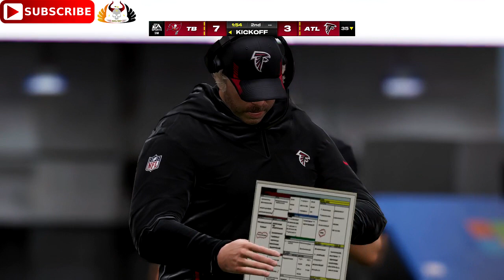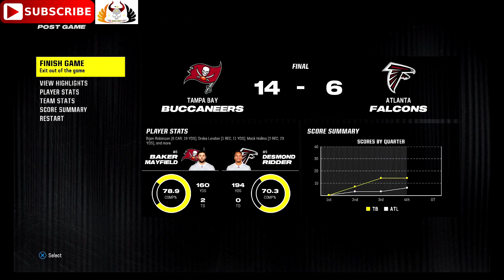Tampa Bay Buccaneers vs. Atlanta Falcons | 2023 NFL Season Week 14 | Predictions Madden NFL 24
TampaBayBuccaneers vs. AtlantaFalcons | NFL 2023 NFLSeason Week14 BuccaneersvsFalcons | full game

TampaBay Buccaneers vs. Atlanta Falcons | 2023 NFL 2023

Tampa Bay Buccaneers vs. Atlanta Falcons
2023 NFL Season Week 14 - NFL Network
Sunday December 10, 2023 Kickoff - 13:00 PM (EST),  Sunday December 10, 2023 Kickoff - 18:00 PM (GMT),
Mercedes-Benz Stadium, Atlanta, Georgia

Watch - FOX, NBC, ESPN, ESPN+, on ABC, NFL NETWORK, Amazon Prime Video

30. Tampa Bay Buccaneers - Bucs TB GoBucs Baker Mayfield, Mike Evans, Kyle Trask, Shaquil Barrett
2. Atlanta Falcons - DirtyBirds ATL Desmond Ridder, Bijan Robinson, Taylor Heinicke, Drake London

Madden NFL 24: Introducing SAPIEN FieldSENSE Technology in Madden NFL 24 on PS5™. SAPIEN Technology is an all-new character technology that transforms the way NFL players look and move with realistic redesigned player models.

AI Enhancements
Smarter AI enables smoother and more realistic player action and reaction to the plays you call, providing more confidence your AI teammates will execute your gameplan the way you intend.

Skill-Based Passing 2.0
Dive for a winning one-hander with improved catching AI, thread the needle with surgical accuracy using new throw animations and anticipate more authentic defensive reactions with enhanced DB behavior introduced in Skill-Based Passing 2.0.

Hit Everything 2.0
The ratings and situational awareness of your teammates is now more impactful, giving you confidence they can push the pile during stand-up tackles for extra yardage and attack the football more effectively.

Other GAME MODES:
Superstar: The League YOUR STARDOM. YOUR STORY.
Superstar: Showdown  SHOW ‘EM HOW IT’S DONE
Cross-play PLAY WITH FRIENDS
Franchise LEAD YOUR LEGACY
Madden Ultimate Team NEXT LEVEL TEAM BUILDING

Initial release date: August 18, 2023
Series: Madden NFL
Engine: Frostbite
Xbox Series X, Series S, PlayStation 4, PlayStation 5, Microsoft Windows
Developers: Electronic Arts, EA Tiburon
Genres: Sports video game, Simulation Game, Simulation, Strategy, Sports

© 2023 Electronic Arts Inc. Electronic Arts, EA SPORTS, the EA SPORTS logo, FieldSENSE, and the FieldSENSE logo are trademarks of Electronic Arts Inc. The mark “John Madden” and the name, likeness and other attributes of John Madden reproduced on this product are trademarks or other intellectual property of Red Bear, Inc. or John Madden, are subject to license to Electronic Arts Inc., and may not be otherwise used in whole or in part without the prior written consent of Red Bear or John Madden. Officially Licensed Product of NFL PLAYERS INC. and NFLPA.COM. Officially Licensed Product of the National Football League.

*CONDITIONS AND RESTRICTIONS APPLY. for details. FOR DETAILS.

Follow me on:
PLAYSTATION: Pagan_Prince